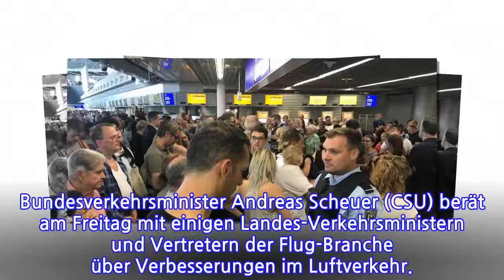So soll das Flugchaos beendet werden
Deutschland kämpft mit dem Flugchaos. Schon 14.000 Flüge sind in diesem Jahr in Deutschland ausgefallen, hat das Fluggastportal Air-Help berechnet. Das sind doppelt so viele wie im gleichen Zeitraum des vergangenen Jahres.

Um Ordnung in dieses Chaos zu bringen, findet heute in Hamburg der Fluggipfel statt. Bundesverkehrsminister Andreas Scheuer (CSU) berät am Freitag mit einigen Landes-Verkehrsministern und Vertretern der Flug-Branche über Verbesserungen im Luftverkehr.